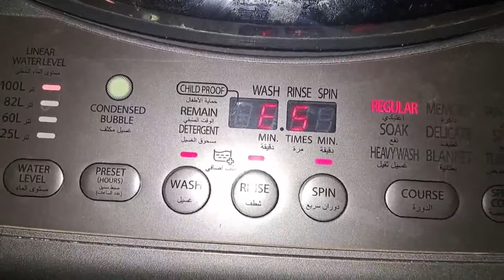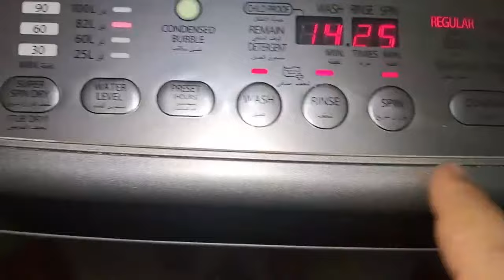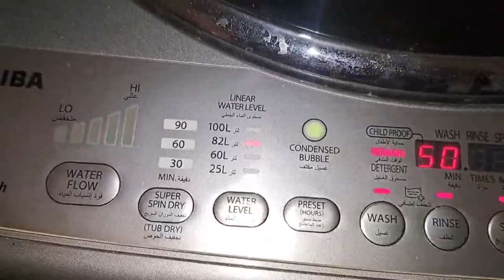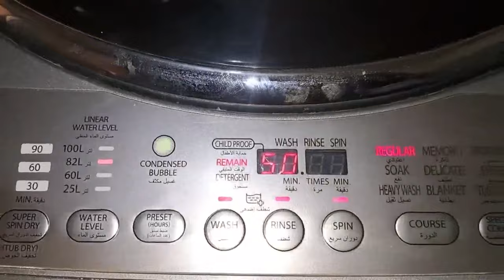الغسالة تسحب المياه ولا تدور وسبب رمز عطل E5 فى غسالة توشيبا فوق اتوماتيك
قناة_خبير_الاجهزة تهتم بحلول وصيانه جميع الاجهزة المنزلية والكهربائية و تعليم حرف يدوية وكيفيه الاصلاح بنفسك واجابه الاستفسارات وحل جميع اعطال الاجهزة المنزليه